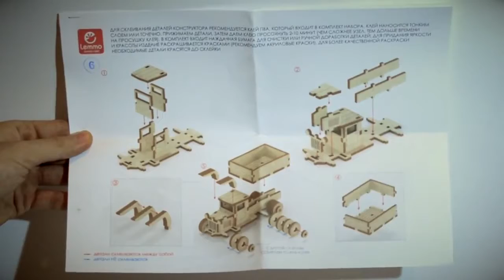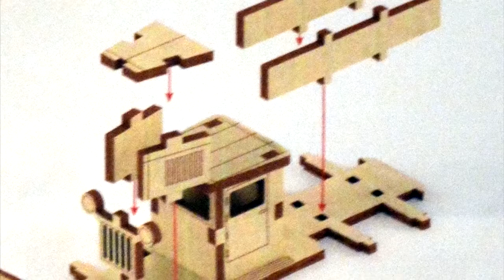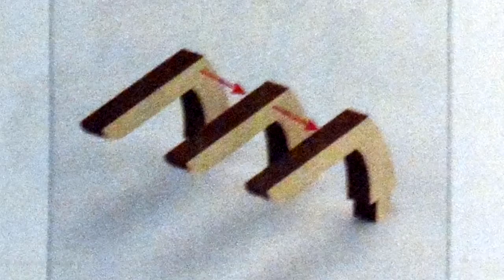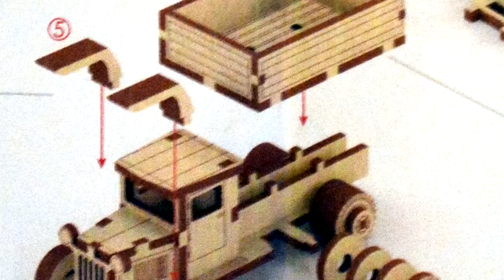Конструктор Зис 5В 'Lemmo'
У собранной модели вращаются колеса, откидывается задний борт кузова. При желании игрушку можно раскрасить акриловыми или гуашевыми красками.